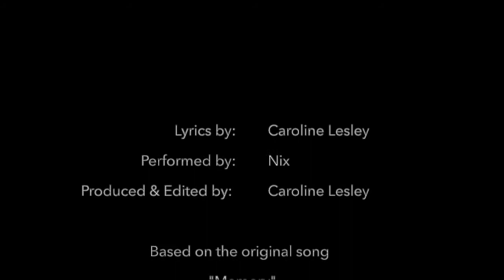MEMORY - COVID 19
During this uncertain time, I created a video. I rewrote the lyrics to the song “Memory.”